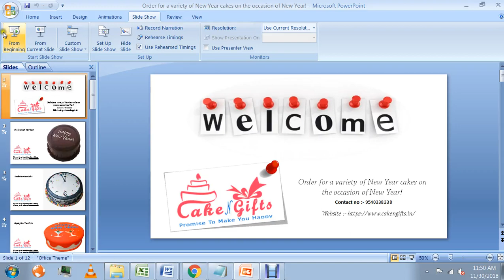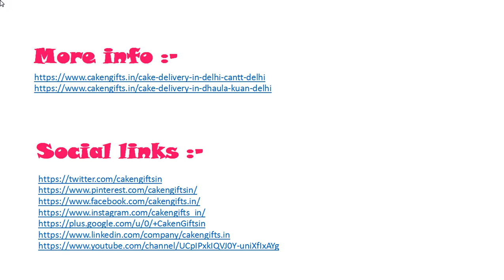Order for a variety of New Year cakes on the occasion of New Year!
Visit CakenGifts.in to order a variety of New Year cakes on the occasion of New Year. From here, you can order different types of cakes to celebrate New Year.

Below is a list of Top Best 9 New Year Cakes. You can also choose to order a New Year cake of type, from the list like: -

1. New Year Cake
2. New Year Eve Cake
3. New Year Rose Cake
4. Happy New Year Cake
5. New Year Clock Cake
6. New Year Count Down
7. Dazzle New Year Cake
8. New Year Fondant Cake
9. Chocolate On New Year